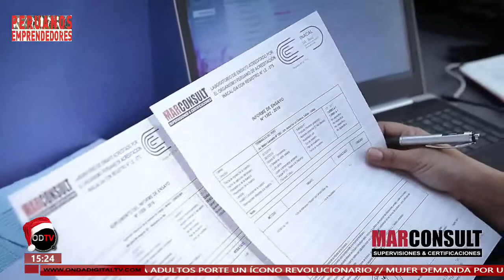ENTREVISTA: CESAR SALERNO - MARCONSULT